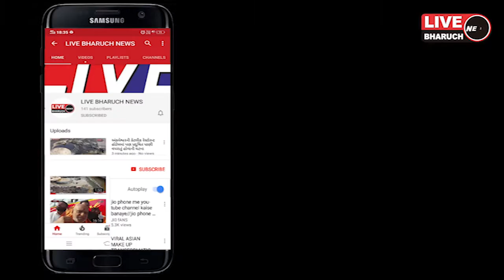બલદવા,પીંગોટ,ધોલી ડેમના ૧૦૦ ટકા ભરાયા,પરંતુ ખેડુતોને સિંચાઈ માટેનું પાણી મળશે નહીં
Live Bharuch News 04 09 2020/ બલદવા,પીંગોટ,ધોલી ડેમના ૧૦૦ ટકા ભરાયા,પરંતુ ખેડુતોને સિંચાઈ માટેનું પાણી મળશે નહીં